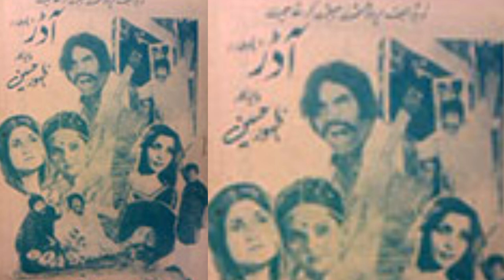Sultan rahi ke film ORDER aur Mustaf Qureshi ke film GUARNTEE ka taruf